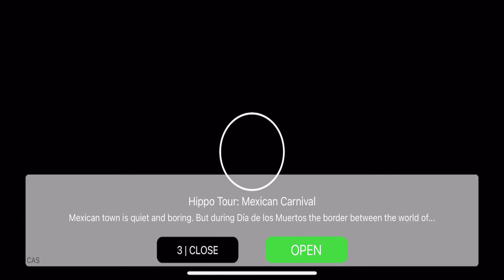Vlad và Niki - Trò Chơi Cho Bé - Vlad và Niki Đi Siêu Thị